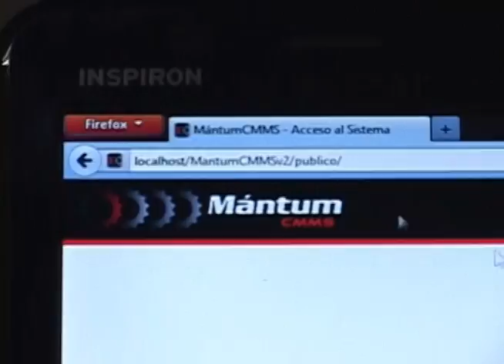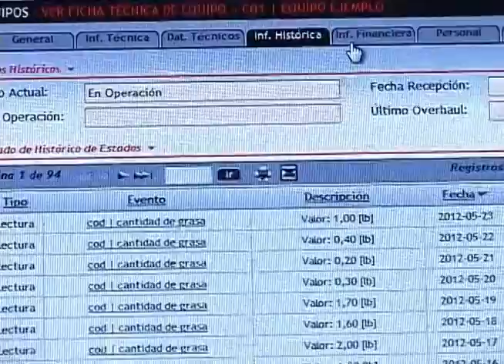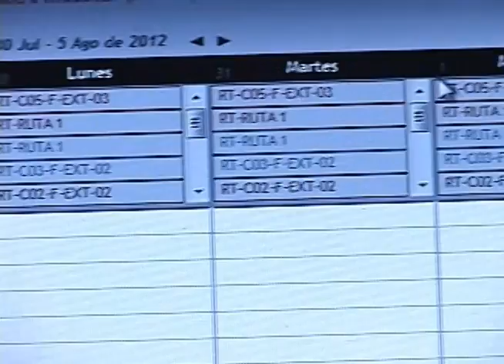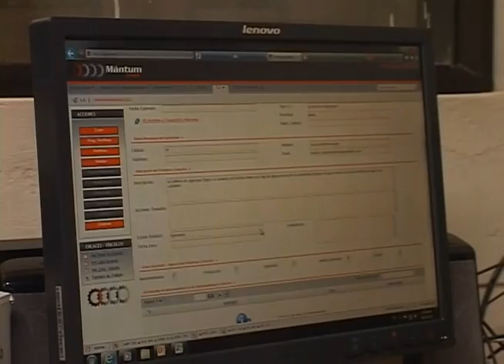Mantum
Visitamos a Mantum, unos duros en el desarrollo en software de mantenimiento empresarial, de esos programitas que avisan que una pieza, máquina o proceso, está en peligro, o si hay que hacer cambios de piezas, o simplemente controlar inventario.